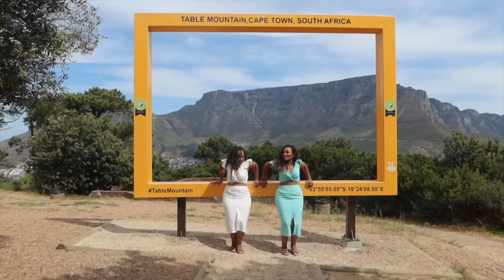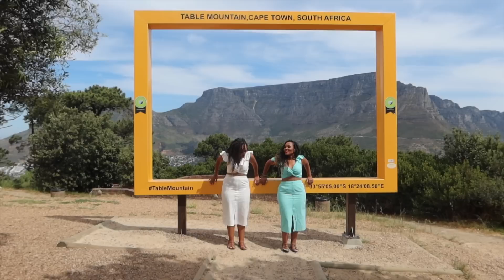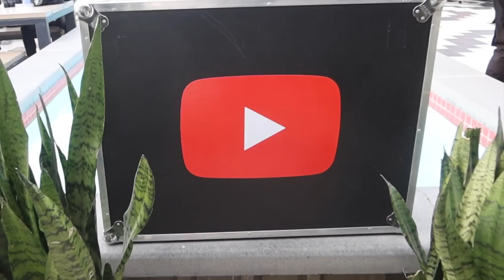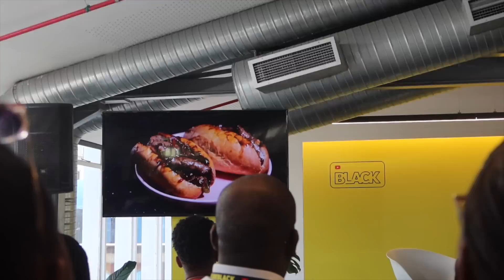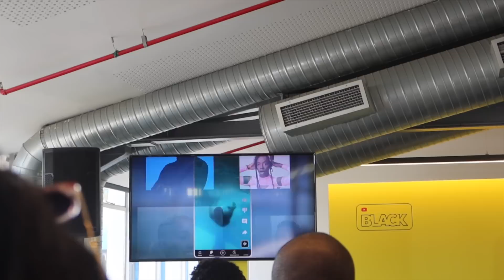EXCITING Announcement VLOG| 3Days in Cape Town with YOUTUBE| Youtube Black 2023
Hey Guys, Welcome to CENTWINZ

We have a special announcement, and you get to share the moment with us. This VLOG will show you the beautiful 3days we spent in Cape Town with Youtube . Sit back, relax and enjoy this VLOG which we shot with LOVE.

MUCH love
Centtwinz (InnoCENT & MillyCENT)